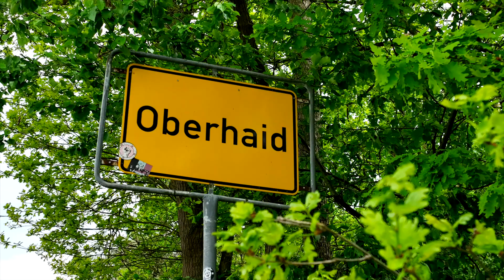Sommersession 2023 - Teaser für 08.07.2023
Die Sommer Session ist ein absolutes Highlight für Musikliebhaber und Künstler, wenn es um handgemachte Musik geht. Es ist das angesagteste, nichtkommerzielle Musikereignis in der Region Bamberg. Hier treffen sich nationale und internationale Musiker zum Open Air in Oberhaid.

Bei diesem Event werden Oldies aus den 60er bis 80er Jahren, Country, Blues, Rock, Pop und sogar klassische Welthits präsentiert. Es gibt aber auch die einzigartige Gelegenheit, musikalische Raritäten zu hören. Die entspannte Atmosphäre und das Zusammenspiel verschiedenster Instrumente führen oft zu außergewöhnlichen Arrangements. Die Gäste kommen hierher, um Livemusik zu genießen, Emotionen zu erleben und die handwerkliche Kunst zu würdigen.

Gerhard Förtsch ist seit 1998 der Organisator dieser Session. Und jetzt haltet euch fest: Die nächste Session findet live auf der RSC Waldbühne am 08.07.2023 statt. Merkt euch diesen Termin schon einmal im Kalender vor.